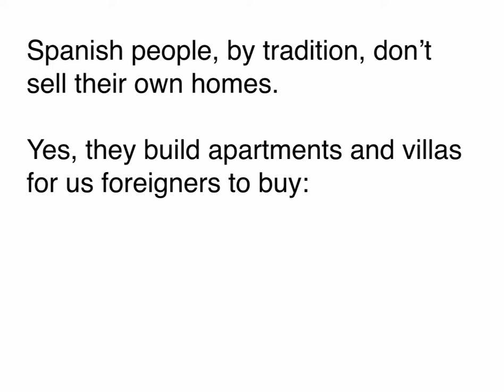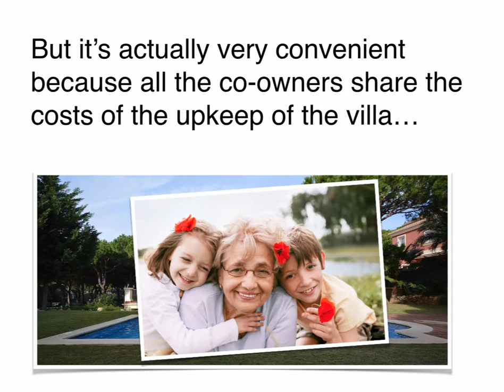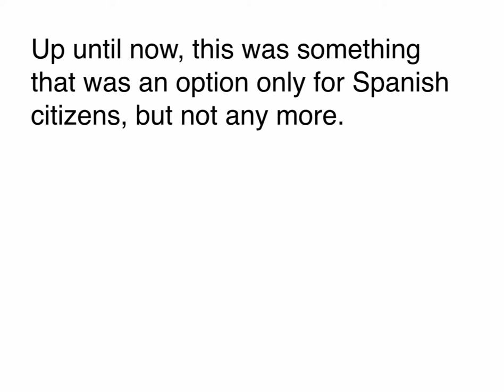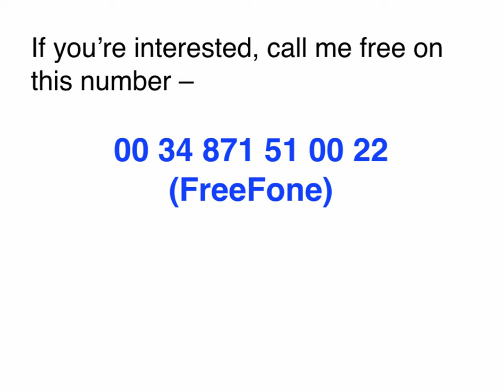Spanish Secret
Here’s a wee secret… Spanish people do it all the time.
And this is how…

Spanish people, by tradition, don’t sell their own homes.

Yes, they build apartments and villas for us foreigners to buy:

But they traditionally keep their own properties ‘in the family’ by leaving their real estate to their kids.

Why?

Because in Spanish culture, it’s considered ‘shameful’ to sell the property that your parents worked so hard to buy.

So in Spain, each child inherits their share of the family property…
And even if there are 12 children, they all receive their share by percentage. One share per child.

Again, by Spanish culture, it used to be normal, (not so common now), to have 5 or 6 kids.

So it’s very, very commonplace in Spain for a property to have 5 or 6
brothers and sisters who co-own a property…

And Spanish property law protects their interests as co-owners by splitting the title deed among them. Spanish families tend to use these properties for fiestas, parties, weddings, christenings, family gatherings and so on.

And here’s where it gets really interesting… I’m sure you know that from the 50s’ through to the 80s’ there was a massive boom in tourism in Spain and a lot of Spanish people got very, very rich. This meant they would very often build luxury properties in prime locations like the Costas and the islands, Mallorca, Ibiza and Menorca. And there are thousands of these properties in Spanish ownership still.

And… It might surprise you that most of these properties are hardly ever used.

They lie empty most of the year. Why?

 The Spanish, same as most other Europeans, get about 2 weeks holidays a year, and will normally drag Granny and the kids off to the villa. But it’s actually very convenient because all the co-owners share the costs of the upkeep of the villa…

And as it’s only ever used as a second, holiday home… they’re getting the use of a luxury property they couldn’t otherwise afford. Here’s another secret…

The Spanish think we’re nuts for owning a holiday or second home that we use for only a few weeks a year. And if at some point, one of the siblings wants to get out of the arrangement, he or she can simply sell his or her share.

Again, this is quite common in Spain. And here’s where it may be interesting for you: Up until now, this was something that was an option only for Spanish citizens, but not any more.

Due to a recent change in Spanish property ownership laws, we non-Spanish can actually become co-owners of a Spanish property on Spanish soil. So if a share in a luxury property such as Villa Dragonera, Mallorca, with a market value of 2,100,000€ was to be offered for sale…

… for 199,000€, there’s absolutely nothing to stop YOU from buying that share. And this isn’t some kind of scammy ‘Timeshare Scheme’…

It’s actual fully legalized ownership, by registered Title Deed of a luxury, Spanish property for ever. That Titled Ownership is registered in the UK and protected by UK and Spanish law. So it’s 100% risk-free. If this has piqued your interest at all, call me free on this number –

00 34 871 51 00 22 (FreeFone)

During normal working hours*.